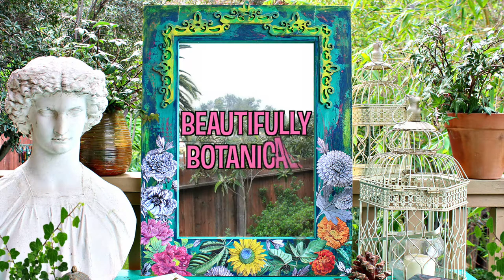Vintage Botanical Mirror DIY w/ Mark Montano Featuring Workman's Friend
Workman's Friend featured in Mark Montano's Latest DIY Video.

From Mark - "I love this mirror so much that I've decided to redecorate my entire bathroom around it.   The nice thing about this project is that you can make it in any size you want.  Just have the pieces cut to size and glue them together with E6000 Plus.  I got super messy painting this frame so I tried something new called Workman's Friend Superior Barrier Skin Cream which protects your hands from paint and glue.  Just put it on like lotion (it does make your hands super soft) and when you're done getting messy, the paint washes right off!   Get creative and get your hands dirty, my friends, and don't forget to Make Your Mark!"